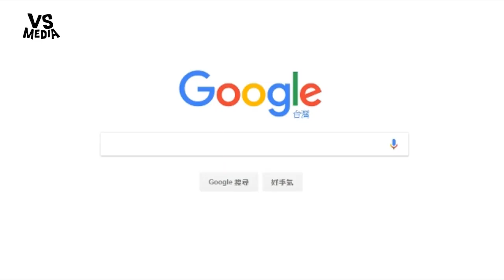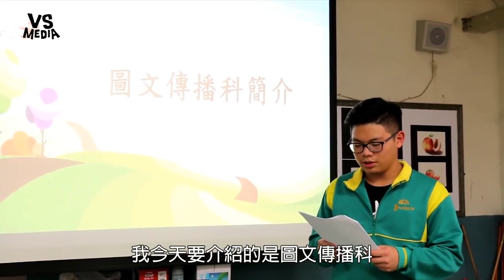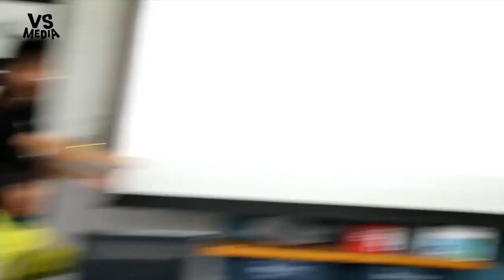期末報告的大小事！不怕神對手只怕豬隊友！《VS MEDIA》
自己承認分組報告時你是哪一種同學？